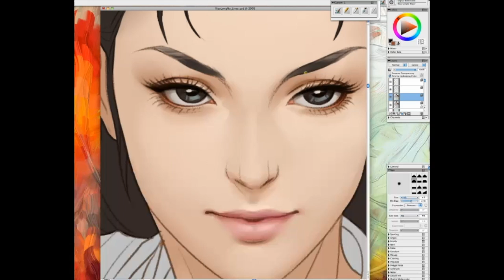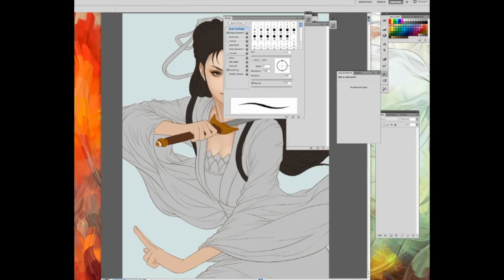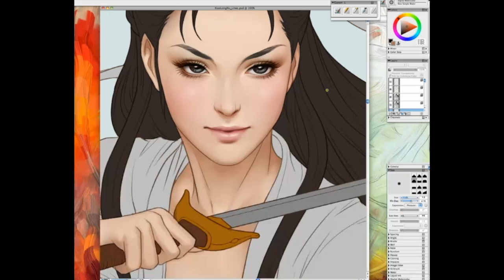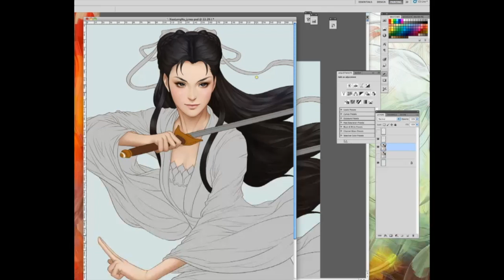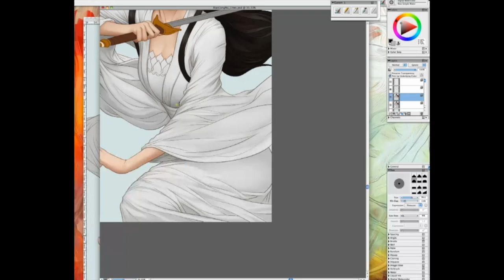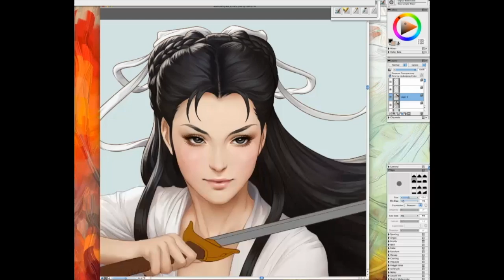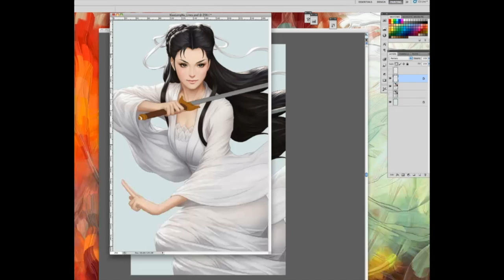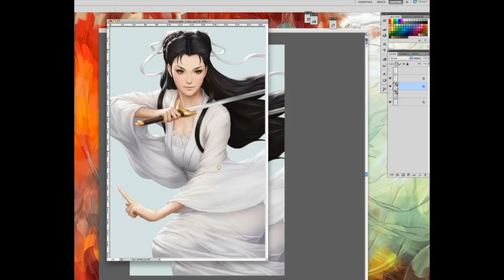Xiao Long Nu (小龙女) Painting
A piece of art done for my client in HongKong for his trading card game. The character is from a very famous Chinese novel - The Legend of the Condor Heroes.

I used a brighter and flatter tonality for this to match the Asian aesthetics. It was fun to paint the translucent quality of the fabric.